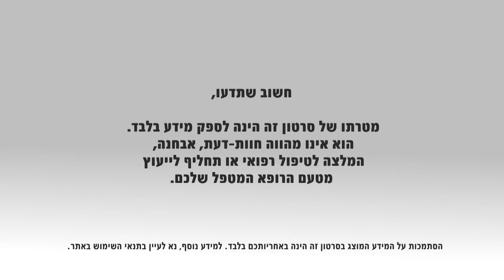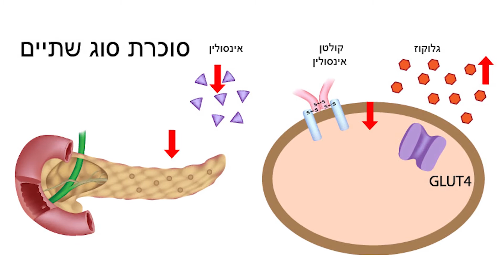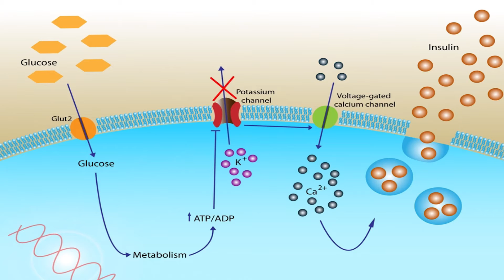סוכרת: טיפול ומניעה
סוכרת היא מחלה הדורשת טיפול מורכב יחסית. אופן הטיפול במחלת הסוכרת משלב בין שינוי אורח חיים והרגלי תזונה, טיפול תרופתי וטיפול באינסולין סינתטי מסוגים שונים. המטרה הטיפולית בחולי סוכרת היא איזון של רמות הסוכר בדם- כך שיתאימו לצרכים המשתנים של האדם, כלומר ניווט עדין בין מצב של היפרגליקמיה (רמה גבוהה של סוכר בדם) למצב של היפוגליקמיה (רמה נמוכה של סוכר בדם). איזון נכון מקטין הסיכון לסיבוכים השונים של המחלה בצורה משמעותית. איזון כזה אינו פשוט, מאחר שרמות הסוכר תלויות מאוד באכילה ופעילות אינדיבידואלית, יש להתאים לכל אדם טיפול על פי אורח חייו. דר' ענת יפה מומחית לרפואה פנימית ולאנדוקרינולוגיה, מנהלת יחידה לסוכרת ואנדוקרינולוגיה במרכז הרפואי הלל יפה, מסבירה על אופן המניעה והטיפול במחלת הסוכרת.